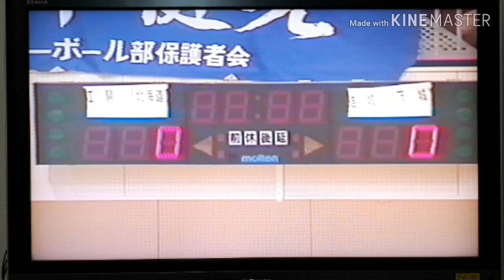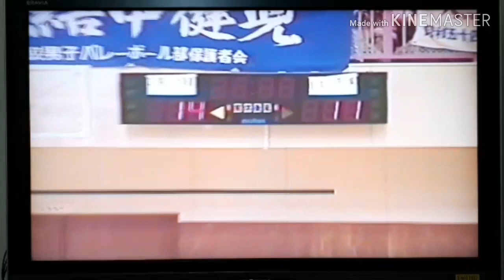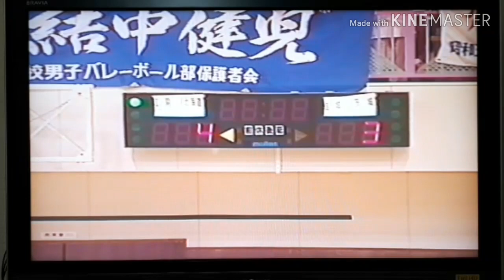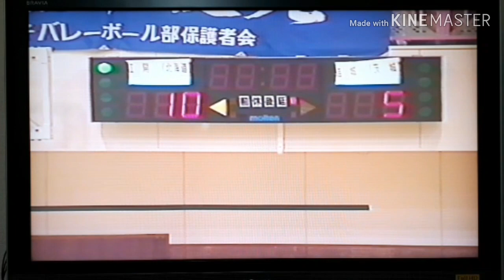1995年 中学バレー 全国大会 2回戦 江陽中 vs 結城中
1995年8月17日～20日
茨城県土浦市
第25回 全日本中学校バレーボール選手権大会

〈2回戦〉
江陽中(北海道) vs 結城中学校(茨城)

江陽中学校
1.安田 3年
2.岩田 3年
3.諏訪 3年
4.遠藤 3年
5.川又 3年

[結果]
優勝      八幡東中学校(滋賀)
準優勝  小布施中学校(長野)
3位        厚別中学校(北海道)
              東朋中学校(広島)

※20年以上前のVHSのため映像は悪く、多少観にくいかもしれません。その点御了承下さい。